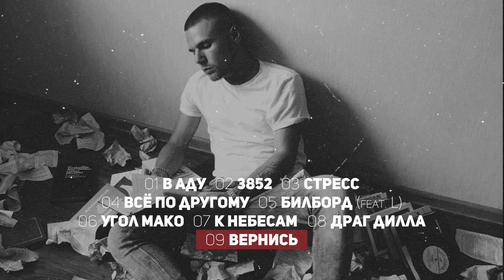Мако - Угол Мако | Альбом | Official Audio | 2018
01 В аду     00:00
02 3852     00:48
03 Стресс     02:53
04 Всё по другому     06:09
05 Билборд (feat. L)     10:08
06 Угол Мако     12:38
07 К небесам     15:29
08 Драг дилла     17:21
09 Вернись     19:05